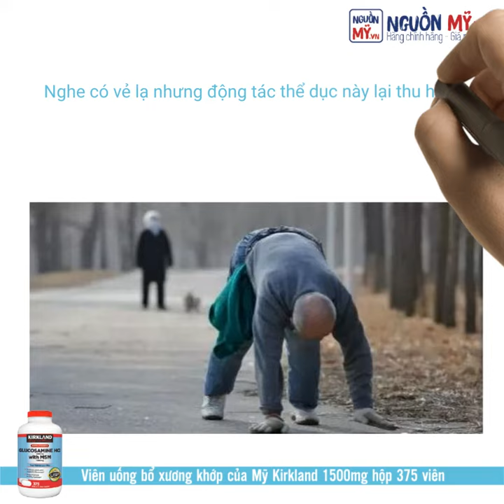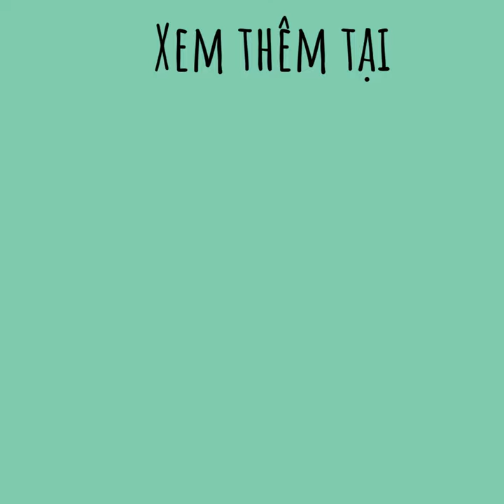TẬP BÒ : BÀI TẬP VỪA LẠ VỪA VUI CHỮA BỆNH VIÊM KHỚP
🌈Nghe có vẻ lạ nhưng động tác thể dục này lại thu hút được rất nhiều người và đó chính là "tập bò". Đây được coi là một trong những bí quyết chữa các bệnh xương khớp khá hiệu quả. Chúng ta cùng tìm hiểu xem động tác này là như thế nào nhé!

👴🏻Chú An, 56 tuổi chia sẻ: "Tôi bị đau xương khớp khoảng 10 năm nay, sau khi nghe bác sĩ tư vấn về động tác "tập bò" này, tôi đã cố gắng tập thử. Khi mới bắt đầu tập, lưng của tôi đau lắm, tôi đã định bỏ cuộc mấy lần. Nhưng nghĩ lại thì tôi đã kiên trì và cố gắng tập và sau 2 tuần tôi đã cảm thấy đỡ hơn rất nhiều. Hiện giờ lưng tôi đã không còn đau nhức nhiều như trước nữa, tôi còn giới thiệu cho bạn bè trong xóm tập động tác này nữa đấy!"
🌟Đến nay, cả xóm của chú An cũng bắt đầu tập bò tạo thành phong trào vô cùng nhộn nhịp và thú vị.

✅CƠ SỞ KHOA HỌC CỦA VIỆC “TẬP BÒ” BẢO VỆ XƯƠNG KHỚP
🔹Bài tập bò này được thực hiện như sau: Khi chân trái trước bước lên, cùng lúc đó chân phải sau cũng bước lên. Cũng như vậy, khi tay trái trườn lên phía trước, thì tay phải sau cũng trường lên theo. Cứ như vậy, tay chân phối hợp một cách nhịp nhàng.
🔹Bác sĩ Đông y cho rằng, khi tứ chi phối hợp như vậy sẽ rèn luyện được sự cân bằng và uyển chuyển cho hệ xương sống. Luyện tập cách bò này một thời gian bạn có thể phần nào sửa chữa cũng như đưa vị trí của những vùng xương bị sai lệch về đúng chỗ của chúng. Qua việc rèn luyện thân thể thú vị này cũng giúp sức khỏe của chúng ta trở nên tốt hơn, tâm trạng trở nên thoải mái và vui vẻ!

🎀Đây là một bài tập khá thú vị để có thể hỗ trợ trong việc làm giảm đau các khớp. Nhưng bên cạnh đó các bạn cũng đừng quên chú ý bổ sung những dưỡng chất cần thiết như Glucosamine, sắt, canxi, MSM,… để nuôi dưỡng xương chắc khỏe bạn nhé!